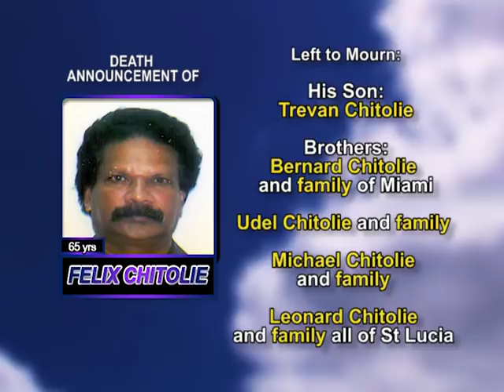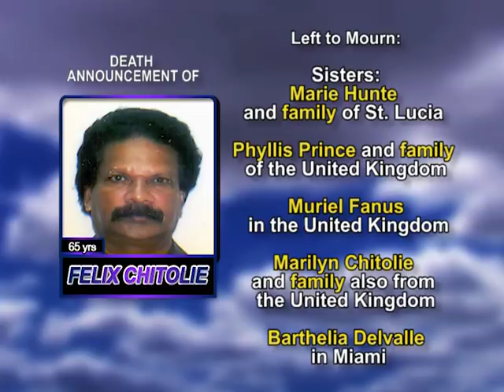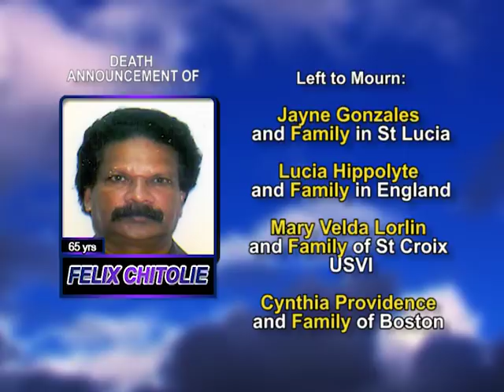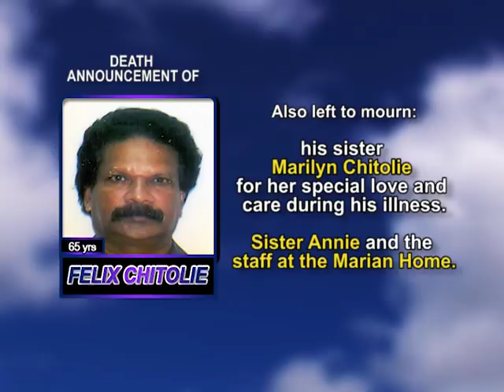Felix Chitolie long